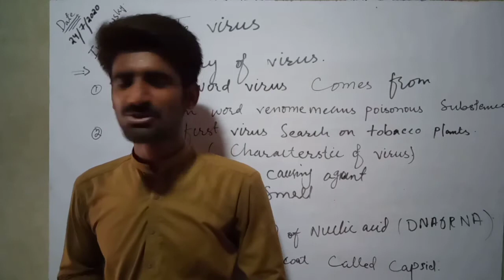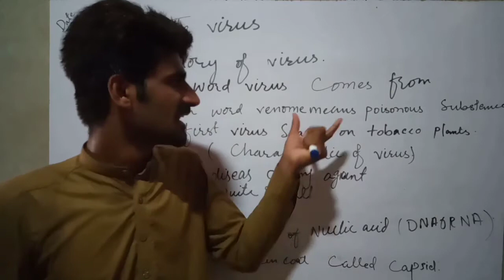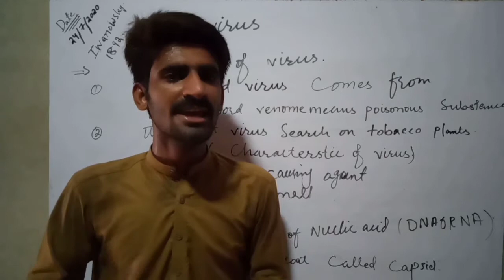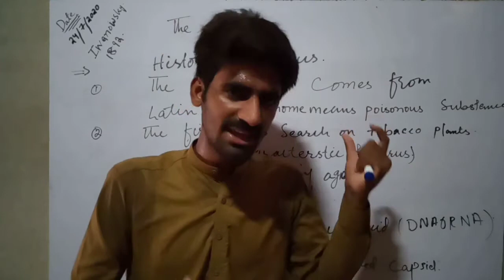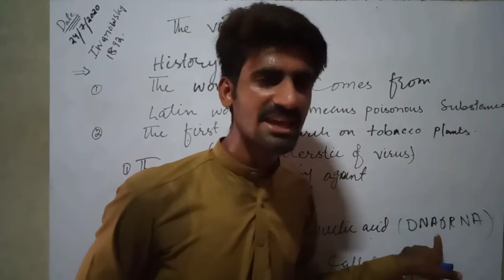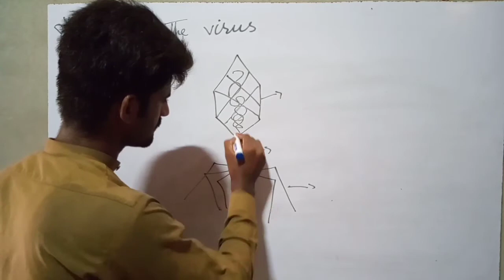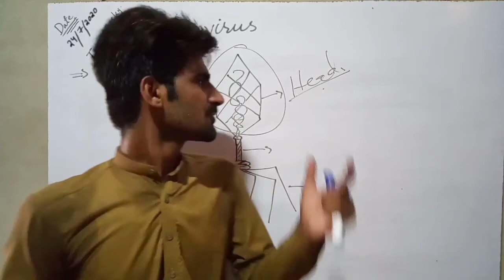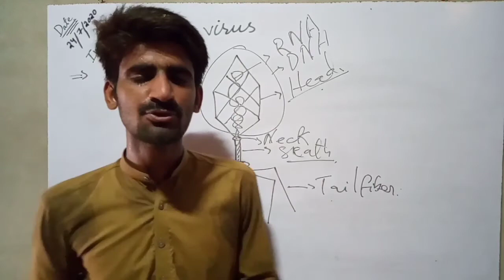The Virus and character's of virus by I S Academy#